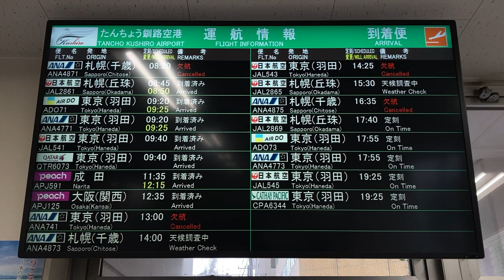たんちょう釧路空港 出発・到着案内ディスプレイ くしろバス釧路駅前ターミナル案内所